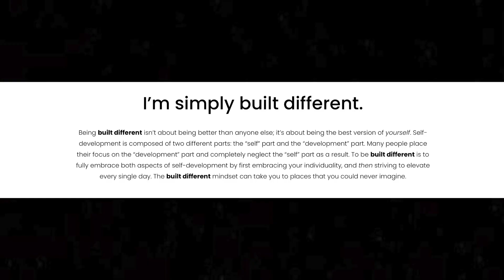Why Tyler, The Creator is a Modern Day GENIUS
In this video, I talk about what Tyler, the Creator taught me about the power of being unapologetically myself.